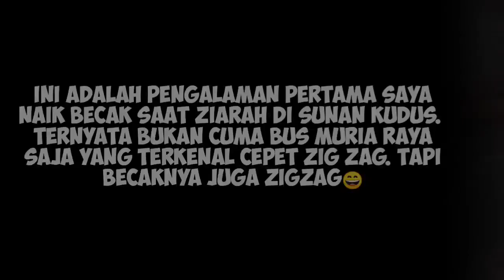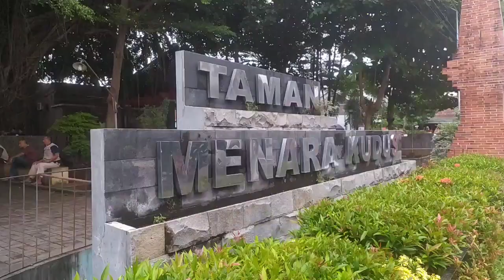Penakut Jangan Nonton⁉️ Becak Ngeblong Jalur Muria Raya😫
Ini kali pertama naik becak diajak ngeblong. Rekaman ini diambil saat sedang ziarah wali 9. Lokasi di Sunan Kudus.. Karena jarak antara makam dan parkir bus cukup jauh. Kami diharuskan naik kendaraan yg disediakan yakni shuttle bus dan becak. Kami memilih naik becak. Tp ternyata 😜 seru sekali pokoknya.. Simak terus.

So, buat temen temen yang pengen selalu update video seru lainnya, subsribe aja ya ke Ce Es Channel 😂👍